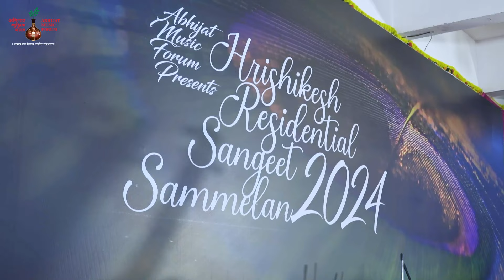Raag Lalit | Dr. Meenal Mategaonkar | Hrishikesh Residential Sangeet Sammelan 2024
Abhijat Music Forum presents Raag Lalit by Dr. Meenal Mategaonar, presented during the three day residential music festival at Hrishikesh. Listen to Khayal in Vilambit Ek Taal followed by a Bandish in Drut Teen Taal.

Vocals: Dr. Meenal Mategaonkar
Tabla: Pt. Ramdas Palsule
Harmonium: Varad Sohani
Sound: Bala G, Hrishikesh
Video: Amol Mategaonkar, Kannan Reddy
Stage Backdrop: Balraj Shetye
Venue: Vanaprastha Ashram, Hrishikesh
Organisers: Mukund Athavle, Keshav Paranjape, Irshad Parkar & team of Abhijat Music Forum